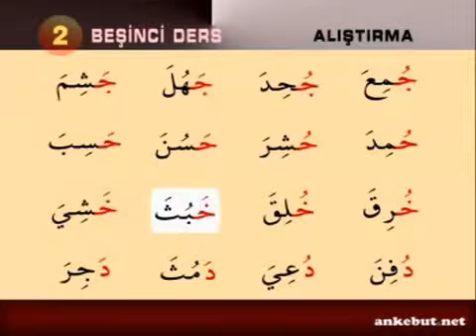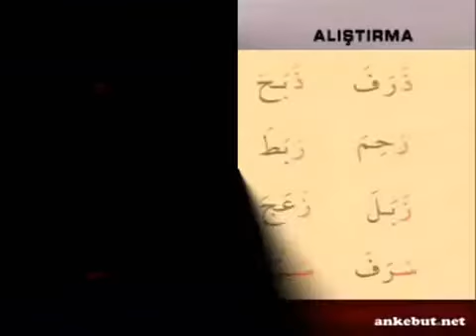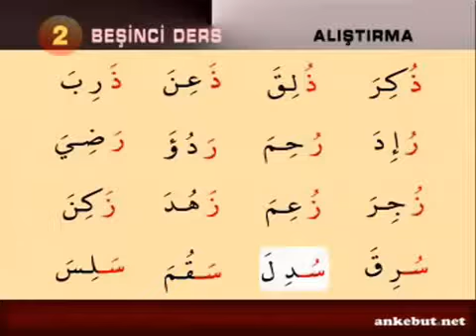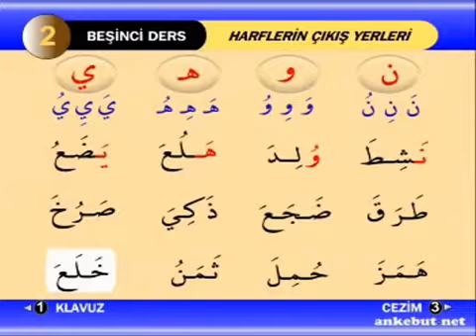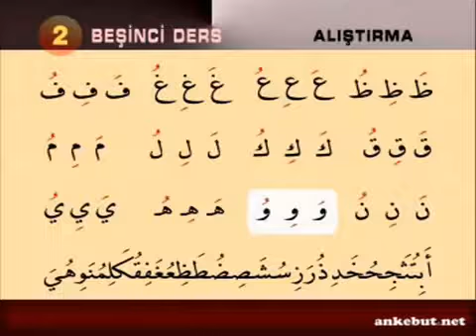02Quran Öyrən 5 ci dərs İmanMedia